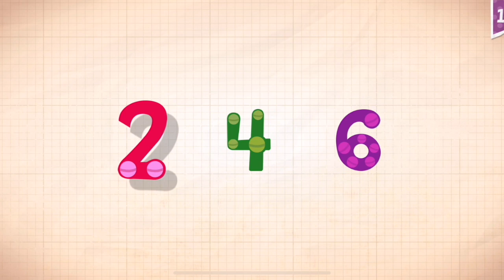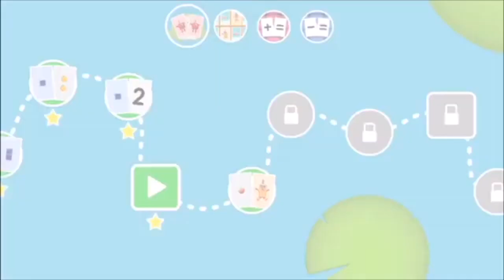Endless Numbers Learn To Count 1 to 10 Best App For Kids Count 1 to 50